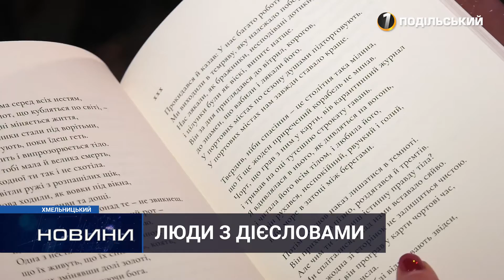У Хмельницькому стартував літературний проект, що об’єднав 10 українських письменників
У Хмельницькому стартував літературний проект «Підтримка внутрішнього культурного діалогу в Україні», котрий став можливим завдяки Агентству США з міжнародного розвитку. Він об’єднав 10 українських письменників. Першою презентувати нову збірку до обласного центру завітала Катерина Калитко – перекладачка, авторка поетичних збірок і прозових творів із Вінниці.